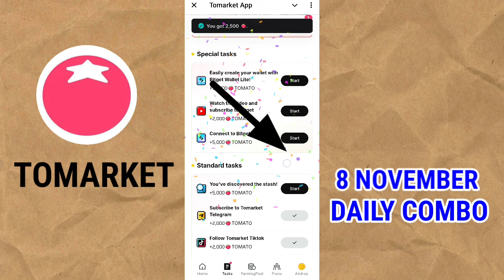Tomarket Airdrop Combo 8 November | New Combo Card Tomarket Latest